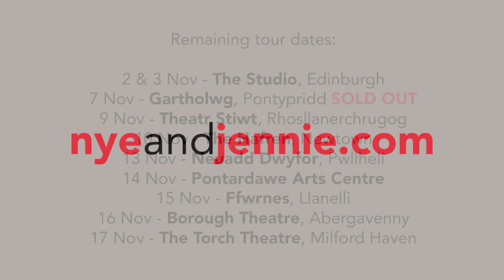Nye & Jennie on Tour